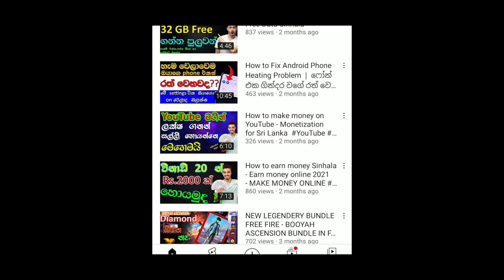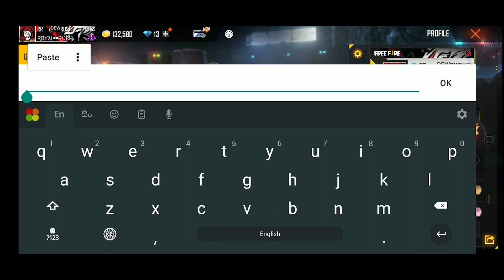How to write color Text in Free Fire New Update - Colored Text - New Update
Hi Everyone !!

This video about How to write color Text in Free Fire New Update  - Colored Text - New Update
How to write color Text in Free Fire New Update in Sinhala
Color text in free fire
How to write about with color text
How to write Free Fire about with color text in Sinhala
How to write color text in Sinhala
How to write color text in Free Fire
How to write about with color text in Free Fire New Updatel

How to write colored text in Free Fire
How to write color text in Free Fire New Update
How to write color text in Free Fire in New update in Sinhala
How to write color text in Free Fire in Sinhala
How to write color text in Free Fire with New update in Sinhala

How to write signature with color texts in free fire
How to change signature with color texts in Free Fire game
How to use color text for Profile in free fire game
How to write color text in your free fire profile
How to write about in color texts in Sinhala
How to write signature with color text in Sinhala
How to write Free Fire about with color texts New Update in Sinhala